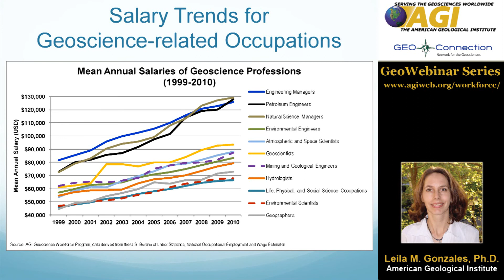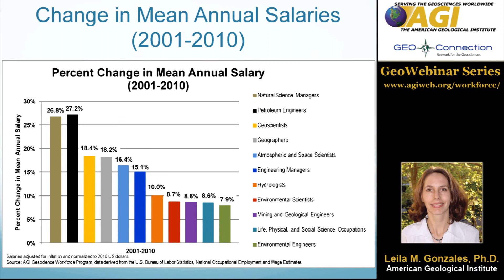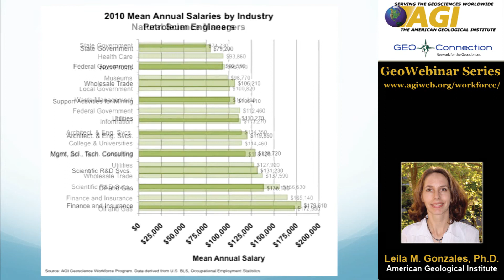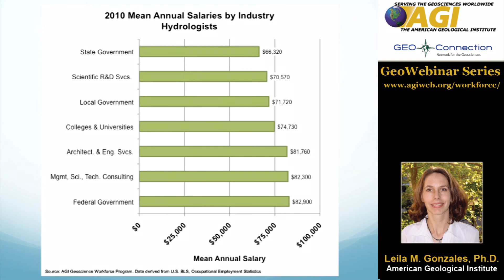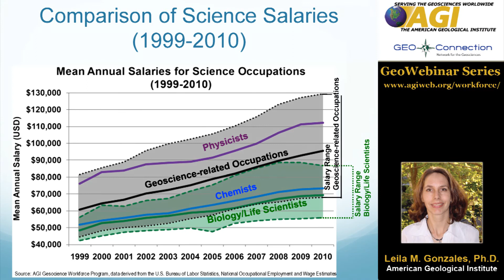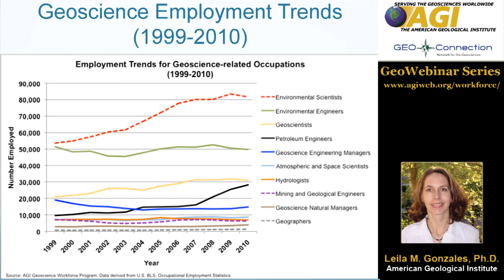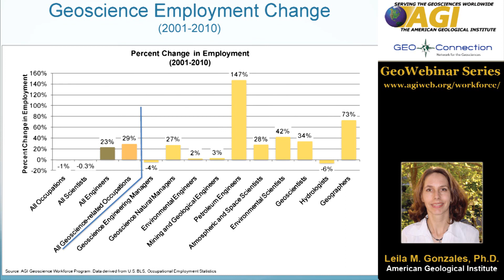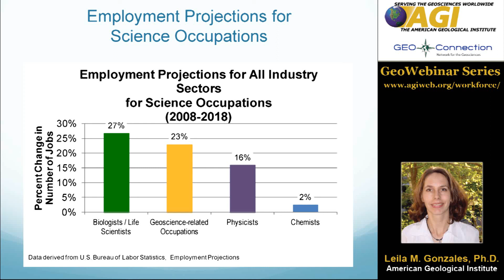Salary Trends and Employment Projections for Geoscience Careers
A look at the latest data on trends in salaries and employment for geoscientists in the United States.